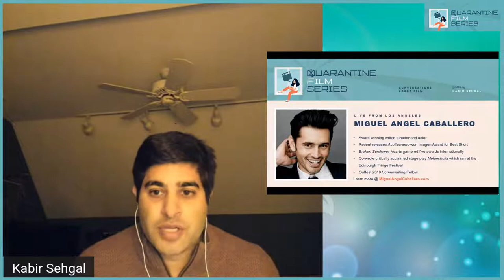Quarantine Film Series: Miguel Angel Caballero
I host a QuarantineFilmSeries with Miguel Angel Caballero, director of "Acuitzeramo." Salvador, a gay Mexican elder who has lost his partner of 15 years, calls his partner's estranged son, Anthony, to tell him of his father's passing. JOIN US! 🔥🎬🎥😀🙏🏾